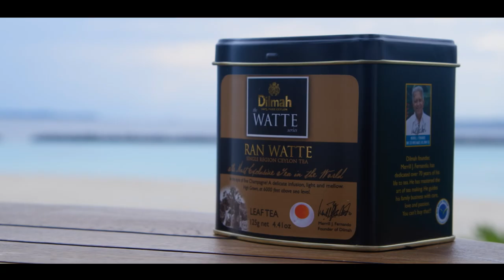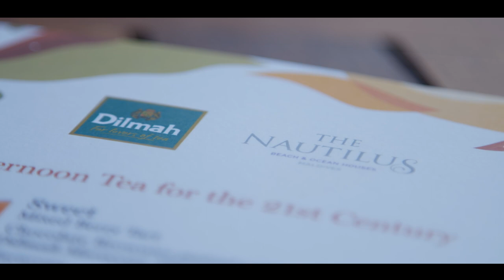The First Serving at The Nautilus Maldives by Dilmah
A glimpse into The First Serving of Sri Lanka’s Best in Tea, Hospitality & Art as the guests of The Nautilus Beach & Ocean Houses, Maldives got to experience delectable tea & food pairings, indulge in tea-infused delights, and also learn about tea directly from the Dilmah Family-crafted and curated by Tea Grower & Dilmah CEO Dilhan C. Fernando and son Amrit!